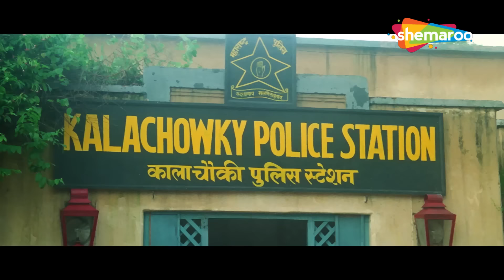Climax - आपके बेटी का दोषी मैं नहीं हु - Gundaraaj - Ajay Devagan, Kajol, Amrish Puri - Action HD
Ajay and Pooja fall in love and decide to get married. To earn money and get settled, Ajay applies for a job in Bombay, but is framed in a rape case and is imprisoned for four years.

Movie Name - Gundaraj (1995)
Star Cast - Ajay Devgan, Kajol, Amrish Puri, Mohnish Bahl, Asrani, Sharat Saxena, Anjali Jathar

Bollywood Comedy
Follow us on: